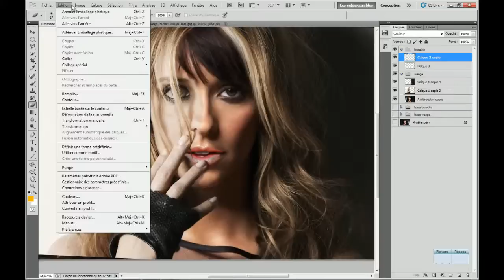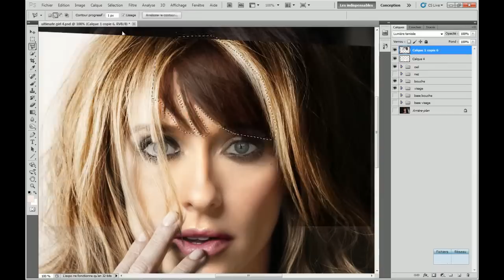Ultimate 4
vidéo numéro 20. Alors j'appel cette retouche ultimate parce que c'est la fusion de plusieurs photos.
ici vous avez une parti de la tête de Sarah Michelle Gellar et de Jennifer Love Hewitt, le front de Josie Maran, la bouche de Blake Lively, les yeux Elisandra Tomacheski et le nez de  Taylor Swift.
voila quand pensez vous ?

(*´ ˘ `*).｡oO ( ♡ )